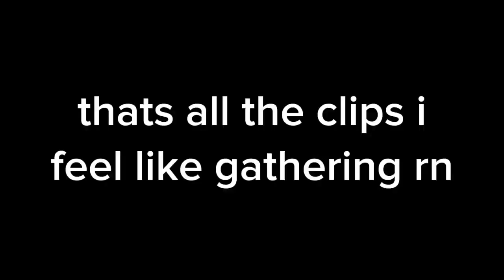Worlds Smartest Salmon Run Player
im super good at splatoon